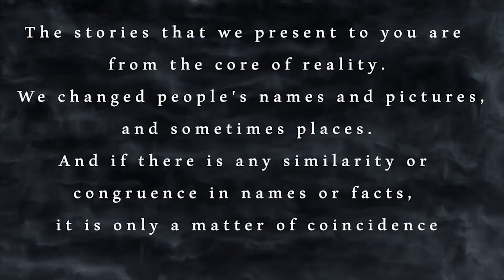She Was Her Foster Mom for Years, Then She Told This to the Judge During the Adoption Hearing